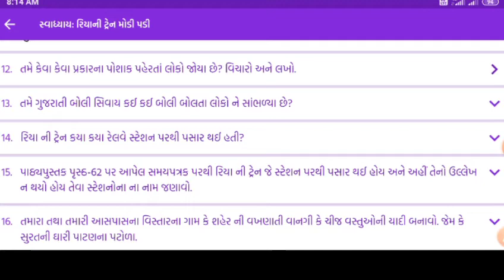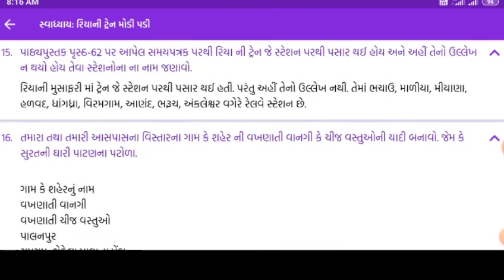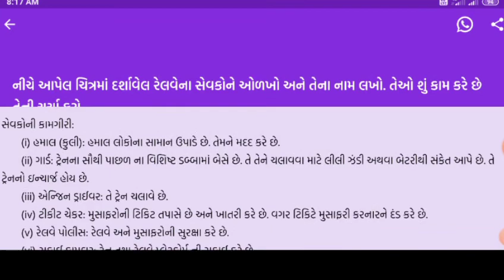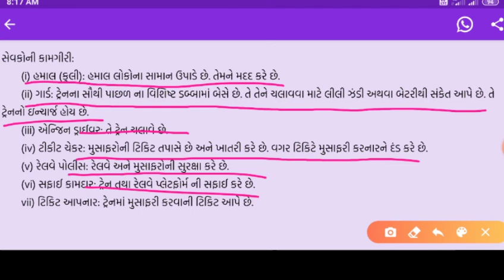Modi_ Padi ધોરણ4 આસપાસ રીયા_ની_ટ્રેન_મોડી_પડી | ધોરણ 4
Riya Ni Train Modi PADI
🌈ધન્યવાદ🎨

આપણો ખોરાક